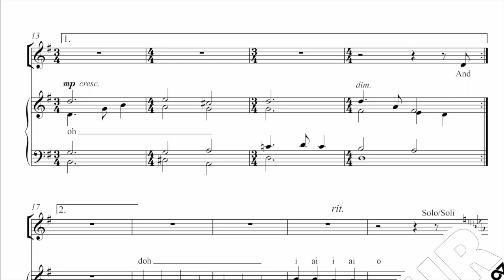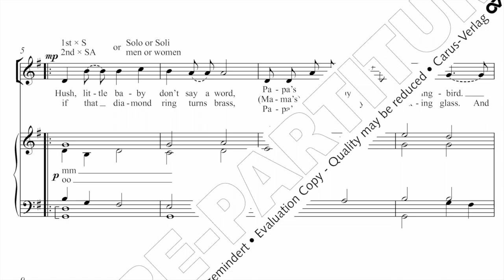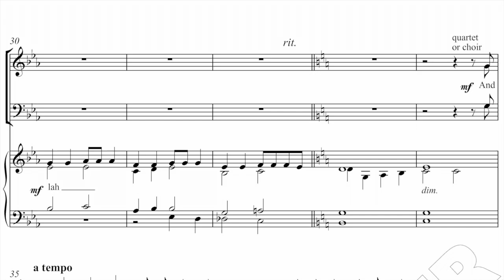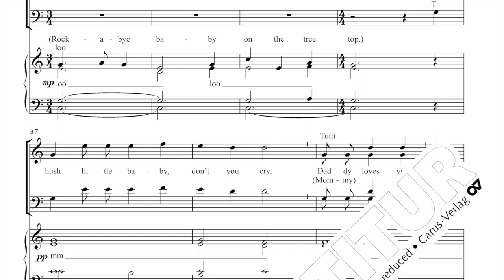Hush, little baby (BRADY R. ALLRED) | Score Video | Rocky Mountain Chamber Choir | Demo Recording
Hush, little baby
Music and lyrics: American Lullaby
Arrangement by: BRADY R. ALLRED

Soloists: Clifford W. King & Heidi Spann.

Selected for Wiegenlieder: Choral Collection Lullabies and Evening Song (Carus-Verlag) edited by Jan Schumacher & Brady R. Allred.

The Rocky Mountain Chamber Choir is a collective of professional musicians based in the Wasatch Valley and all over the world. Our mission is to create beautiful recordings of new and old choral music in an efficient and cost-effective manner.

Get your music recorded by the Rocky Mountain Chamber Choir - Virtual Singers

This recording of "Hush, little baby" is performed by RMCC Large Choir, 9 voices.